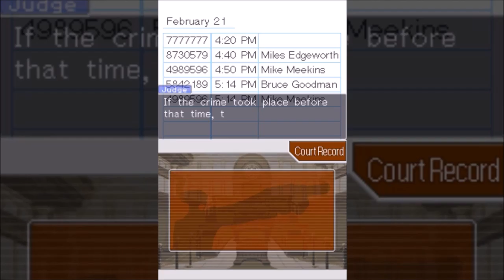Phoenix Wright: Ace Attorney (47): Rise From the Ashes, Part 15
Officer Marshal's testimony and the truth about what occurred in the Evidence Room at the time when Officer Meekins was there...has finally surfaced!

But with that truth, Lana gets put into the hot seat once more! And, if suspicion on her hasn't been rekindled yet again because of the proof they uncovered, her statement about forging evidences does!

Can Phoenix still turn this case around?!

About the Game:

Not everyone is innocent until proven guilty! Players star as a defense attorney, who must prove his seemingly guilty client's innocence no matter how dire the circumstances may seem. The game presents twisting storylines and intriguing gameplay in a comical anime style. Players must collect evidence, weed through inconsistent testimonies, and overcome corrupt agendas to ensure that justice prevails.

2005

You can follow me at:

PSN: SakuraX3